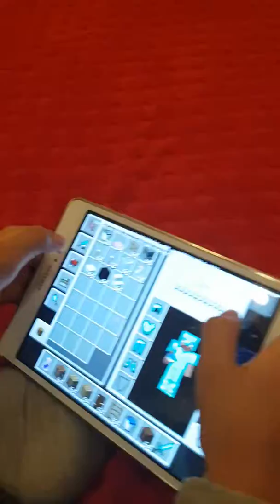MANİKRAFT OTEL YAPMA EĞİTİMİ (FİNAL)